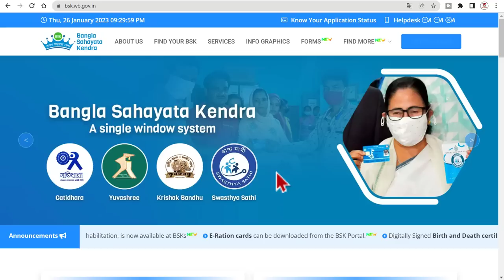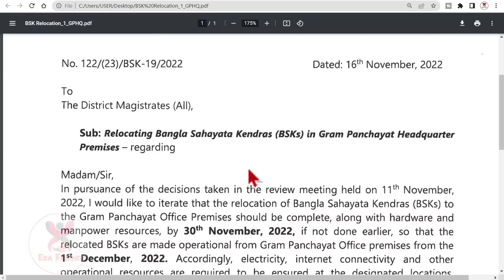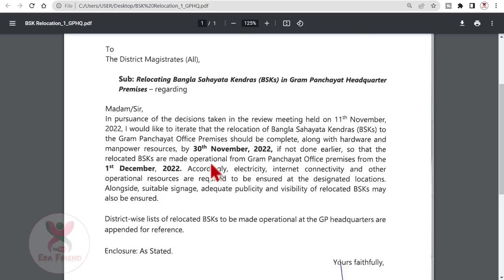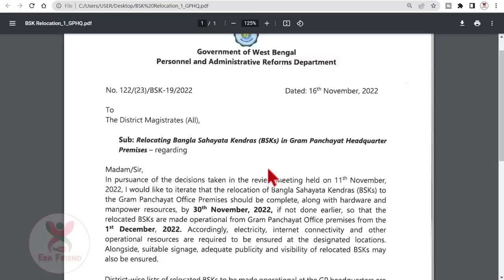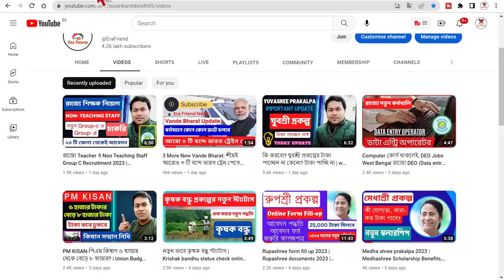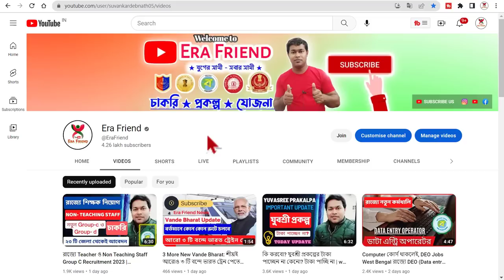(BSK) Data entry operator 2023 breaking news | bangla sahayata Kendra update 2023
BSK 2023 লেটেস্ট খবর। Data entry operator 2023 breaking news | BSK news | bangla sahayata Kendra update 2023.
🔹 Queries solved/Covered Topic:- bsk recruitment 2023, data entry operator 2023, breaking news,bsk news,bangla sahayata kendra update 2023, bangla sahayata Kendra jobs, bangla sahayata Kendra vacancie, bangla sahayata Kendra apply online, bangla sahayata Kendra application form 2023,bsk niyog,wb bsk jobs,era friend bsk.
bsk recruitment 2023 last date
bsk online apply
bsk.gov.in login
bsk webel
bsk recruitment 2023
bsk result
wtl bsk recruitment 2023
bsk result
bsk salary
bsk recruitment
bsk webel
bsk login
bangla sahayata kendra near me
Bangla Sahayata Kendra Recruitment 2023 Download BSK
bsk.gov.in login
bsk.in login
webel technology
wtl data entry operator
webel recruitment

কালো জল | Virat Kohli drinks Black water | EVOCUS | Black Water price | black water virat kohli benefits
আমরা সিনেমা হলে | Avatar: The Way of Water Film Review 2022-23 | Jaya Cinemas, City Mall, Cooch Behar

যেকোনো ধরনের ব্যবসার বিজ্ঞাপন, আমাদের চ্যানেলে দিতে চাইলে অবশ্যই আমাদের অফিসিয়াল ইমেইলে মেইল করে যোগাযোগ করবেন।
👉শর্তাবলী প্রযোজ্য